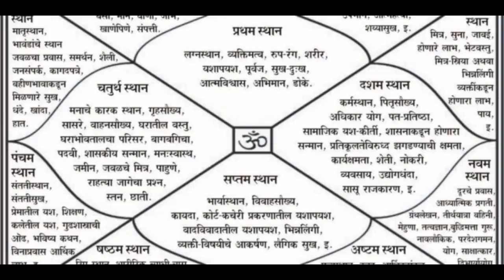राशि के अनुसार व्यवसाय बदल सकता है आपकी किस्मत-------------Your Moon Sign & Business